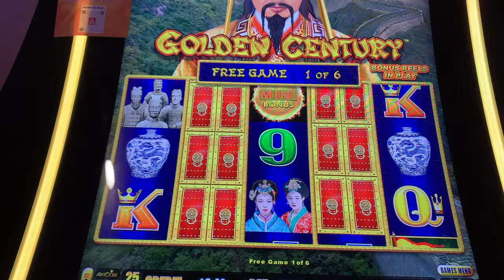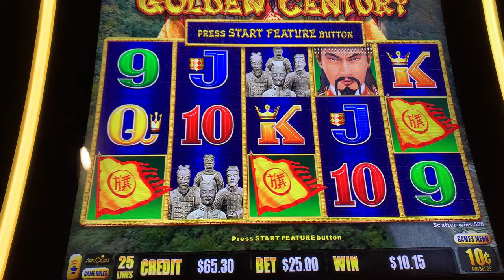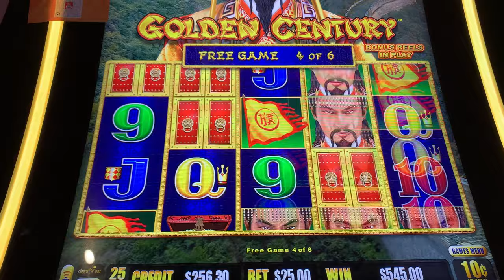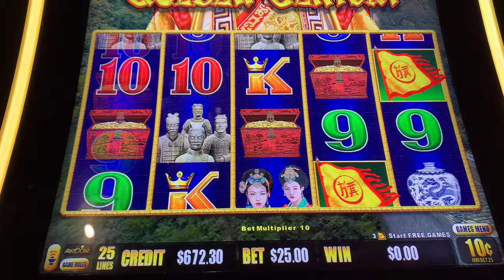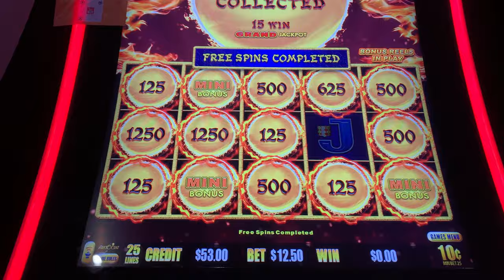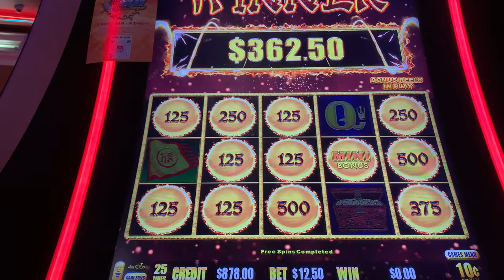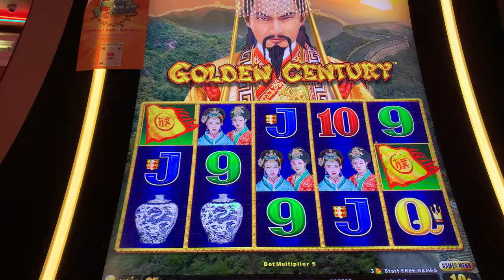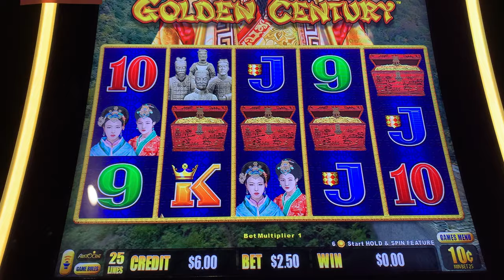BACK TO BACK HIGH LIMIT BONUS